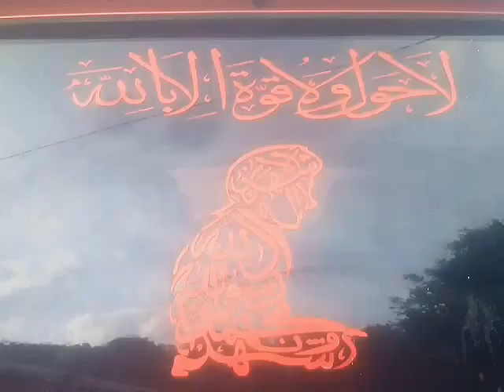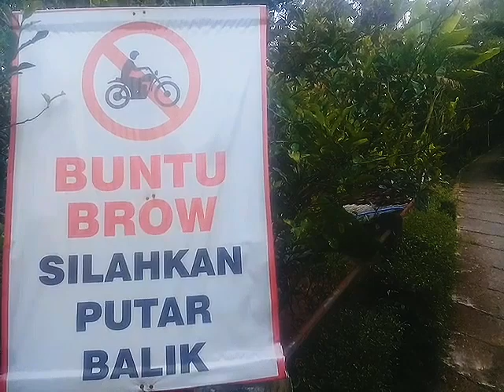@ VLOG SORE DI DUSUN PAKEM, KAKI MENOREH, DESA WISATA MAJAKSINGI, BOROBUDUR.🇲🇨